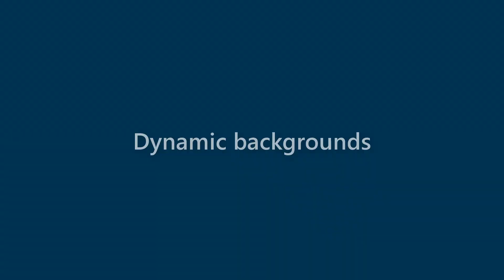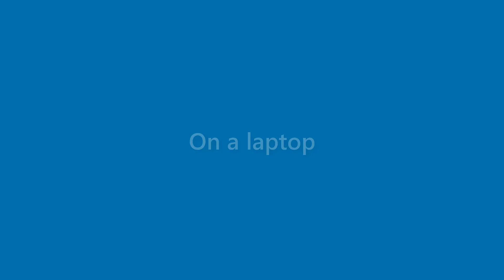Tessa Barron - appearance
Name Look - Tessa Barron - appearance. In this video we present "Tessa Barron" name look and feel in various scenarios.
This video will cover:
How does "Tessa Barron" look as a personal letterhead?
How does "Tessa Barron" look on a business card?
How does "Tessa Barron" look on a computer/laptop screen?
How does "Tessa Barron" look with different background colors?
How does "Tessa Barron" look with various fonts?